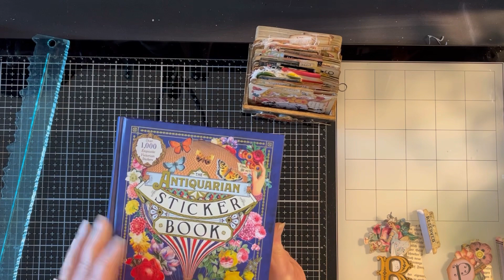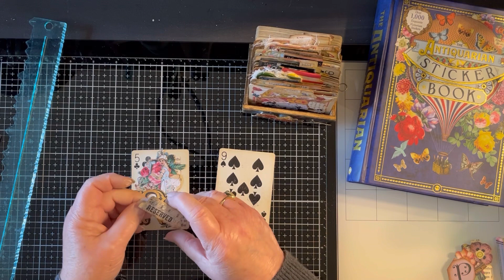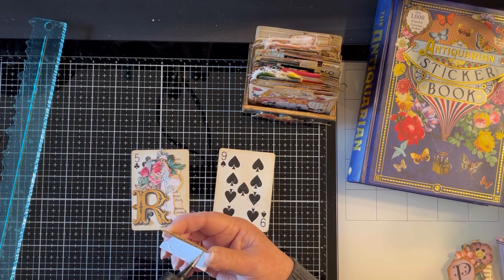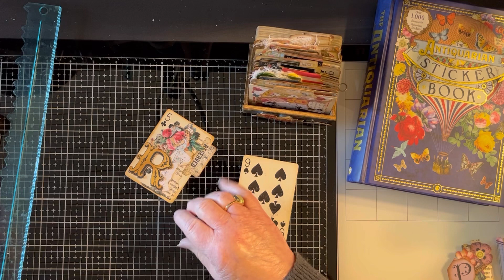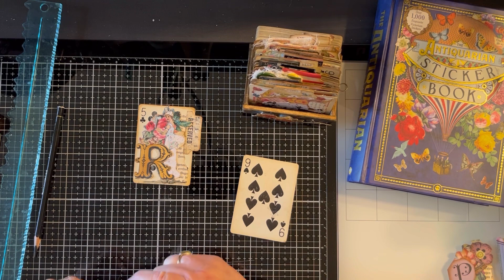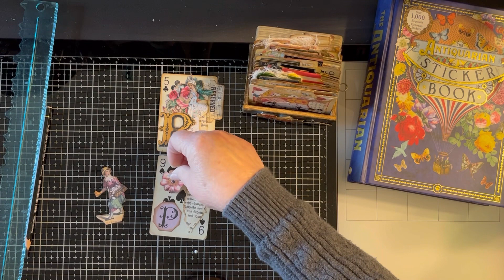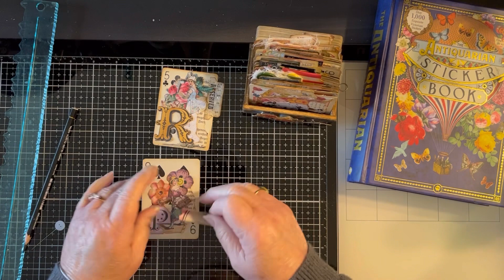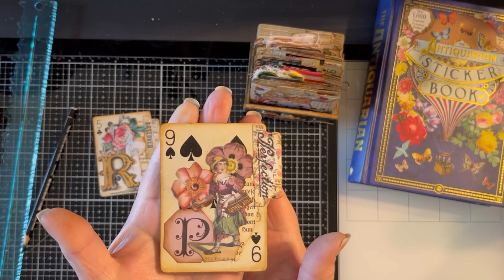50stackchallenge2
Watch Amy @craftycat7212  for the weekly prompts